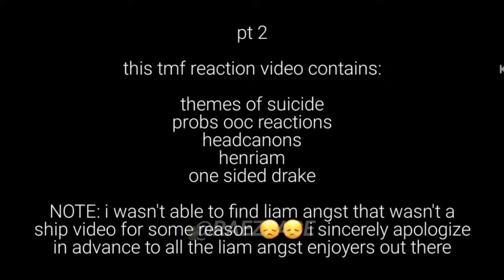tmf reacts to jomies / dromies !! | part 2 / 2 | angst | the music freaks (tmf)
YIPPPPEEEEEEE I'M FINALLY DONE WITH THIS STUPID REACTION VIDEO THAT'S BEEN ROTTING SINCE AUGUST 2023

thank you guys so much for your patience and support :DDD love you guys, hope you all enjoy :33

timestamps:
0:00 - intro
0:08 - jomies
1:30 - henry
2:52 - lia
4:03 - break
5:06 - drew
9:00 - drake-up
9:47 - outro